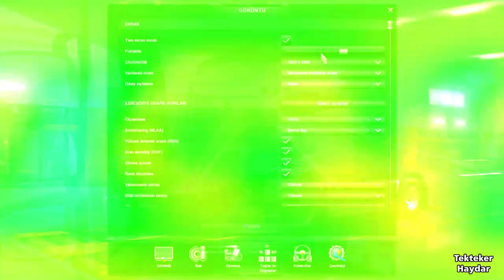Euro Truck Simulator 2 1.36 - Kenar Yumuşatma - Antialiasing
2:30 ölçek 100% - Antialiasing Kapalı
2:46 ölçek 100% - Antialiasing Düşük
4:06 ölçek 100% - Antialiasing Düşük FPS
4:59 ölçek 100% - Antialiasing Orta
4:59 ölçek 100% - Antialiasing Orta FPS
6:33 ölçek 100% - Antialiasing Yüksek
8:08 ölçek 100% - Antialiasing EnYüksek
9:31 ölçek 100% - Antialiasing EnYüksek FPS
10:25 ölçek 200% - Antialiasing EnYüksek
12:45 ölçek 200% - Antialiasing EnYüksek FPS
13:54 ölçek 300% - Antialiasing EnYüksek FPS
15:00 ölçek 400% - Antialiasing EnYüksek
19:30 ölçek 400% - Antialiasing EnYüksek FPS